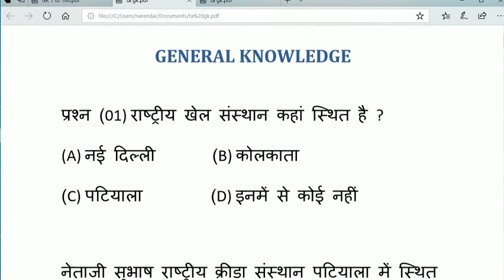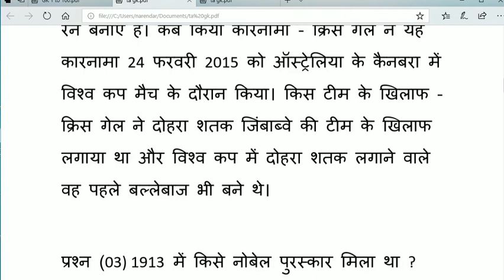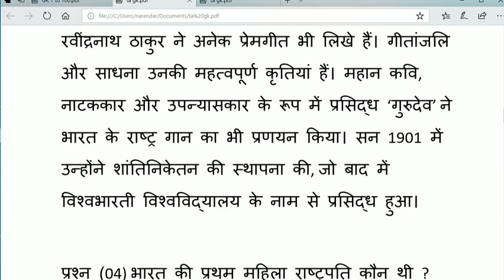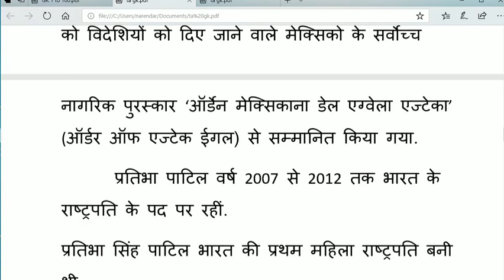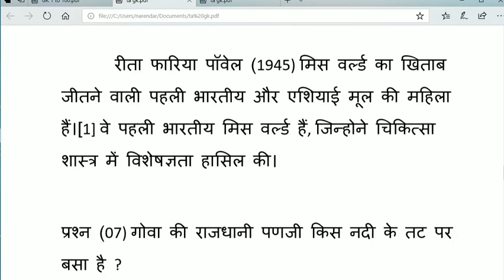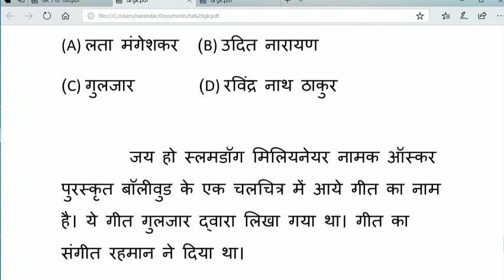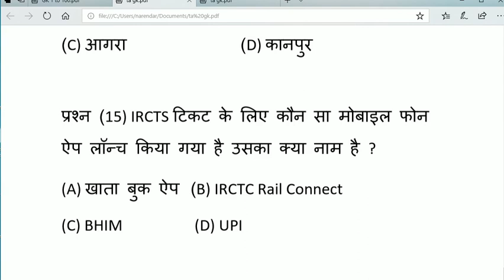Army TA BHARTI Paper 2019 | Army Paper GK Questions